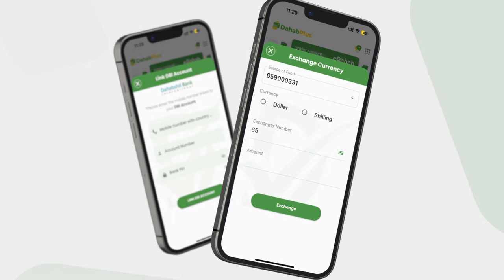Bahda Warbaahinta Muqdisho oo kulan soo dhaweyn ah u sameeyay Suxufi hore Xil Maxamed Cadoow...